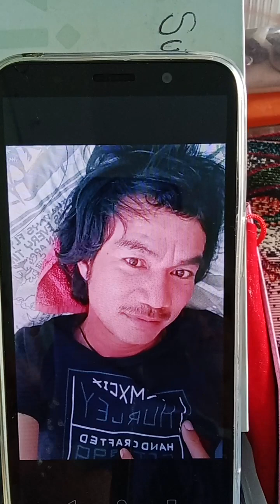เส้นทางลูกผู้ชาย